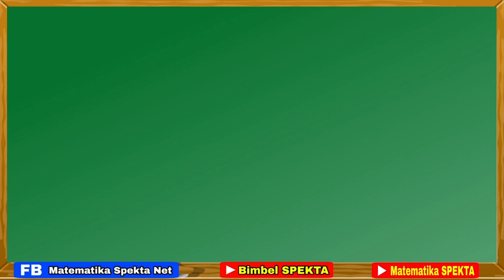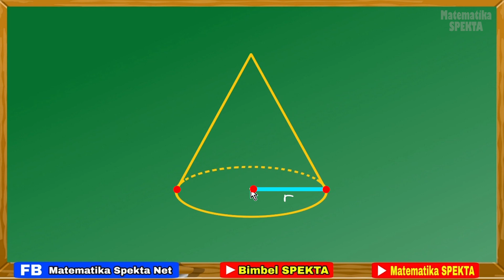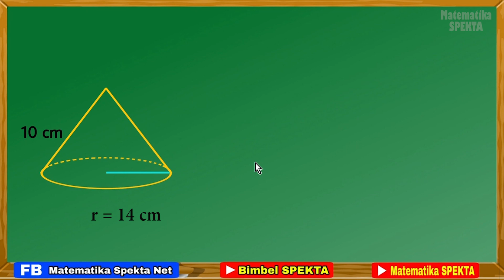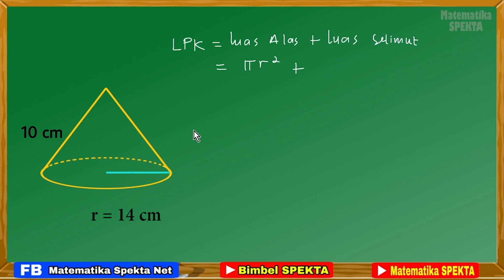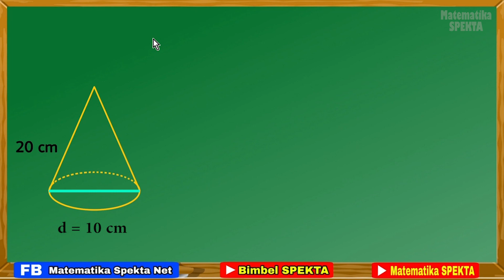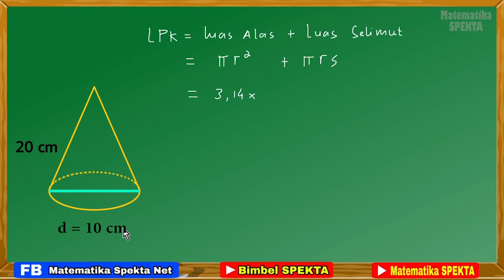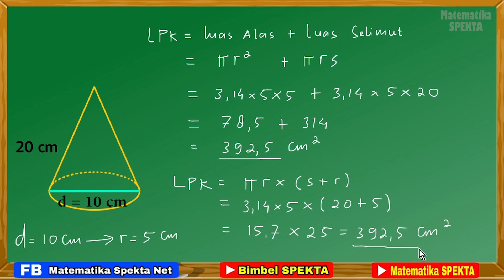Menghitung Luas Permukaan Kerucut || Disertai Menghitung Luas Selimut Kerucut